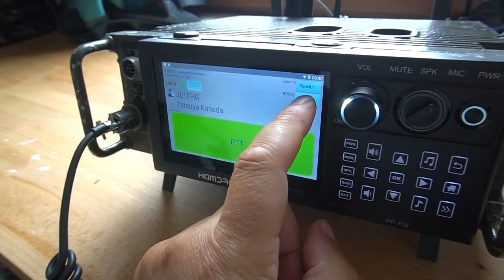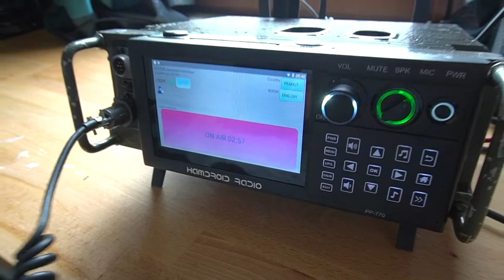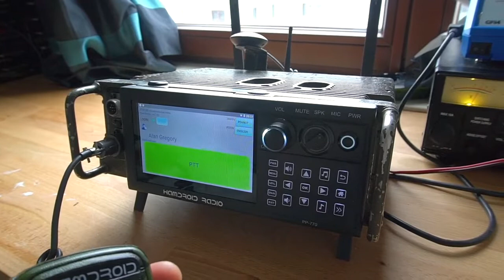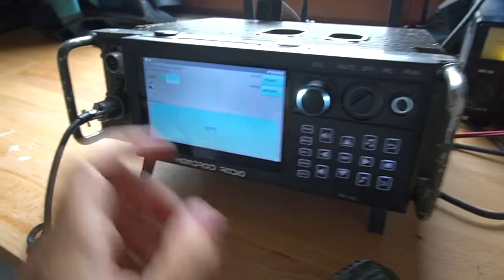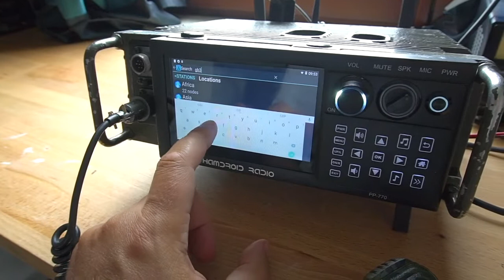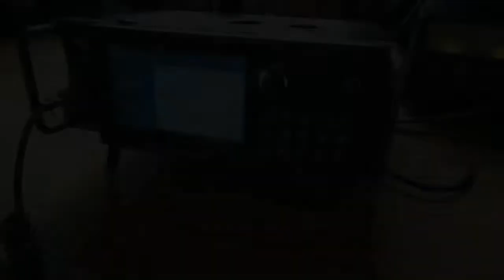Hamdroid Network Radio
Hamdroid radios are designed for people who enjoy the radio hobby and like to tinker. They are always customisable and upgradable. The Hamdroid kits are modular in design and utilize SBC computers at their core.
In this video we have done some ex military radio conversions with our kit inside.
Windows and Android versions available.